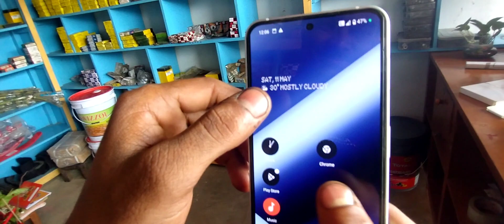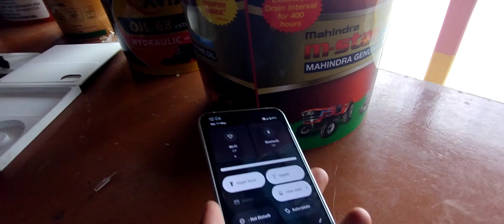ফেসবুকের টাকায় স্বপ্নের মোবাইল # facebook er takay shopner mobile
Hy Guys
আমি বাপ্পা রায় / bappa roy
আমি  life style vlog and motivational video বানাই , তো আমার এই ভিডিও দেখার জন্য এই ছোট্ট চ্যানেল টাকে সাবস্ক্রাইব করে সবাই আমার পাশে থাকবেন 🙏 তোমাদের এই সাপোর্টেই আমাকে ভিডিও বানানোর জন্য অনেক motivate করবে । তোমাদের এই ভালোবাসা একান্ত ভাবে কামনা করে bappa daily vlog 🙏🙏🙏  🧡💚🤍